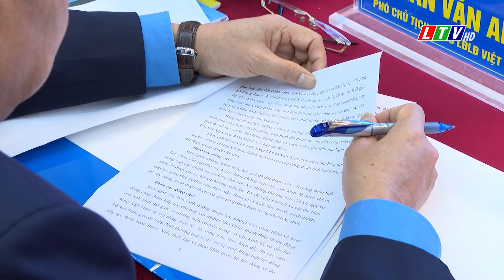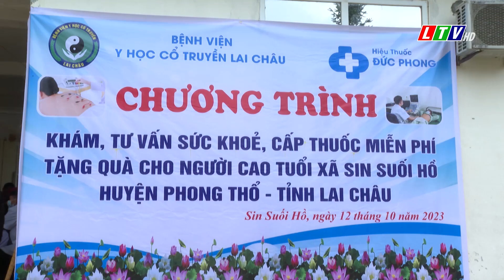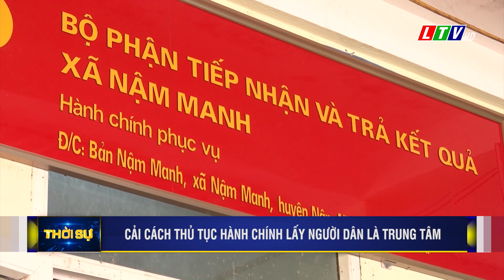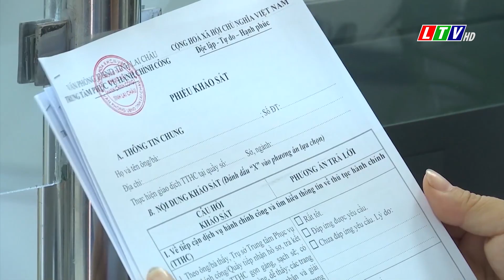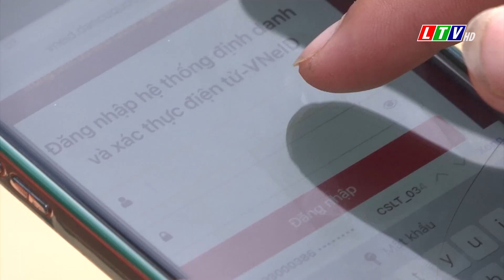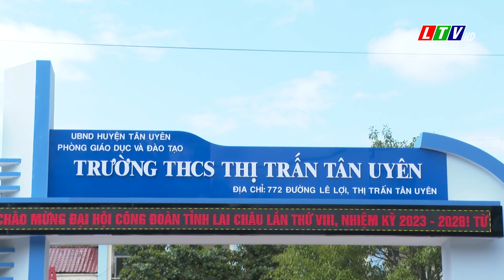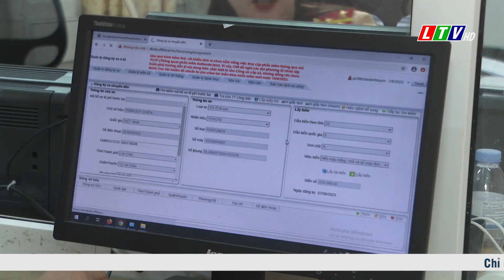Tin tức thời sự Lai Châu trưa, ngày 13/10/2023